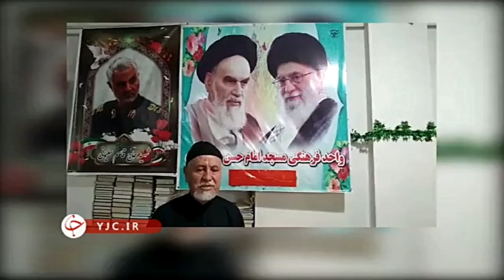آخرین خبرهای اتباع امروز 16 - خرداد/جوزا - 1403 | اخبار اتباع افغان مقیم ایران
|--- منابع ---|
- خبرگزاری صدا و سیما

|--- تگ ها ---|
اتباع افغانی در ایران
اخبار اتباع
خبرهای شبکه یک
احراج مهاجرین اتباع اخراج
طرح ساماندهی اتباع
ساماندهی مشاغل در ایران
کنار زدن اتباع از کار و شغل
شروع نوبت دهی سنجش سلامت نو آموزان
آموزش ثبت نوبت دهی سنجش نوآموزان اتباع
سامانه الکترونیک ایران
دریافت کارت هوشمند
درخواست کارت هوشمند
اتباع افغانستانی
توزیع کارت هوشمند
افراد اولویت کارت هوشمند
کارت جدید هوشمند
ثبت نام کارت هوشمند
کارت جدید
آغاز صدور کارت هوشمند برای سرشماری ها
کارت هوشمند اتباع و مهاجرین در ایران | از صدور تا توزیع و ارائه کارت بانکی و سیم کارت
آغاز نوبت‌دهی کارت هوشمند به دارندگان برگه سرشماری در تهران
آغاز توزیع کارت هوشمندو دفترچه اقامت در این استان.
کارت هوشمند، هزینه ها، مدت اعتبار، امکان تردد استانی، امکان دریافت گواهی رانندگی
دریافت دفترچه اقامت
طرح 100 میلیونی
طرح سپرده گذاری
آموزش اشتراک در طرح سپرده گذاری
نحوه دریافت دفترچه اقامت
دریافت برگه سرشماری
اپلای برگه سرشماری
درخواست برگه سرشماری
دفتر پیشخوان
پاسپورت اقامتی
آیا به دارندگان برگه سرشماری هم کارت هوشمند میدهند
برگه سرشماری و کارت هوشمند
ثبت نام برای کارت هوشمند
کارت هوشمند اتباع افغانی
تمدید ویزا در ایران
ویزای ایران
نحوه ثبت نام برای کارت هوشمند اتباع
نحوه ثبت نام کارت هوشمند مهاجرین
کارت آمایش
کارت هوشمند مهاجرین
کارت هوشمند اتباع
دفتر کفالت
اخبار اتباع
اقامت در ایران
برگه های سرشماری ایران
دریافت برگه های سرشماری
آغاز توزیع برگه سرشماری
مهاجرین افغان در ایران
پناهجویان افغان در ایران
ثبت افغان ها در سازمان ملل
برگه های سرشماری برای اتباع افغان
محدودیت های جدید و ظالمانه برای اتباع افغانستانی در ایران/ برگه سرشماری ها/ کارت آمایشی ها
خبر مهم|برگه سرشماری جدید! برای بی مدرک ها، راز برگه سرشماری برای بی مدرک ها 😱 کارت هوشمند می‌دهد؟
خبر جدید از تمدید برگه های شماری /فردا آخرین مهلت برای تمدید است
اگر صد میلیون ندهید سرشماری اخراج خواهد شد؟
توزیع برگه سرشماری جدید برای کسانی که مدرک ندارد/ پاسخ به چند سوال مهم در مورد طرح سرمایه گذاری
اخبار مهم اتباع کارت هوشمند پاسپورت برگه سرشماری
آیا برای افرادی که تا هنوز برگه سرشماری نگرفته اند برگه داده میشود.؟
کارت هوشمند و فاقد اعتبار شدن برگه های سرشماری | مهلت ۲۴ ساعته به افغان های مقیم کرچ و اصفهان
خبر خوش برای اتباع (150 میلیون تومان) ندهید کارت هوشمند در راه است.
دارندگان برگه سرشماری از فردا می‌توانند کارت هوشمند اتباع و مهاجرین خارجی بگیرند
آدرس های سازمان ملل در ایران برای ثبت افغانها٫ اگر در ایران زندگی میکنید پس در سازمان کیس ثبت کنید
اخبار مهم کارت هوشمند اتباع و مهاجران خارجی| برگه سرشماری، پاسپورتی ها و رد مرز شده ها
چیز هایی که در مورد کارت هوشمند نمی دانید!
بااین برگه های سرشماری در ایران چی کار می‌توانیم بکنیم ! ایامی شود که بانکی واقامت دایم گرفت
خبر خوش به مهاجرین در ایران | توزیع برگه سرشماری دوباره آغاز می‌شود
معلومات در مورد كيس آمریکا امریکا
طریقه ثبت نام کیس امریکا برای مهاجران افغان
ویزای جدید امریکاــ فرصت عالی برای متقاضیان کیس امریکا
الحاق خانواده های افغان ها در امریکا
دعوت کردن خانواده در امریکا
پذیرش خانواده های مهاجرین توسط امریکا
امریکا خانواده های مهاجرین را میپذیرد
فورم درخواست الحاق خانواده
فورم I-130
مهاجرت در امریکا
پناهندگی امریکا
زندگی در آمریکا
مهاجرت به آمریکا
الحاق فامیلی
الحاق فامیلی آمریکا
الحاق فامیلی آلمان
الحاق فامیلی کانادا
i-730
file i-730 petition
i-730 uscis form
uscis i-730
i-130
form i-130
uscis i-130 processing time
i-130 petition for alien relative
ds-4317
مهاجرت
siv
کیس های مهاجرتی
uscis 2023
uscis processing times
uscis latest news
uscis
پاسپورت
ریاست پاسپورت
پاسپورت افغانستان
اخذ پاسپورت
ثبت نام پاسپورت افغانستان
ثبت نام آنلاین پاسپورت
فورم آنلاین پاسپورت
ثبت نام آنلاین پاسپورت امارت
طریقه جدید ثبت نام آنلاین پاسپورت
آموزش ثبت نام پاسپورت
ویزای بشردوستانه استرالیا
ویزای بشردوستانه
ویزای بشردوستانه برازیل
ویزای بشردوستانه استرالیا
ویزای بشردوستانه کشور استرالیا
ویزای بشردوستانه فرانسه
هزینه پاسپورت
چک نمودن تاریخ پاسپورت کابل
چک فورم آنلاین پاسپورت در کابل
مدارک لازم برای پاسپورت
هزینه پاسپورت
چک نمودن تاریخ پاسپورت
پاسپورت ترکیه
تمدید پاسپورت ایرانی در کانادا
سایت ریاست پاسپورت
برازیل بشردوستانه ویزی
ویزه بشردوستانه فرانسه برای افغانها
ثبت نام ویزه بشردوستانه برازیل
رزومه نویسی
رزومه کاری
نوشتن رزومه
ساخت رزومه کاری
نحوه نوشتن رزومه
بورسیه
بورسیه تحصیلی
بورسیه های تحصیلی
بورسیه فول فاند
بورسیه تحصیلی ترکیه
بورسیه کامل تحصیلی
بورسیه تحصیلی عربستان سعودی
слово пацана 6 серия
تجربه مهاجرت به آمریکا
زندگی در آمریکا
مهاجرت به آمریکا از طریق لاتاری
لاتاری گرین کارت آمریکا
گرین کارت
گرین کارت امریکا
مخارج لاتاری آمریکا
هزینه مهاجرت به آمریکا از طریق لاتاری
طریقه ثبت نام امریکا siv
قانون جدید siv
siv application guide
siv
siv طریقه اپلای کردن به